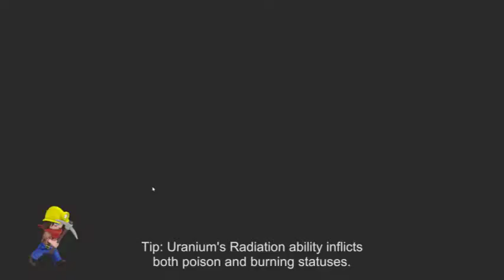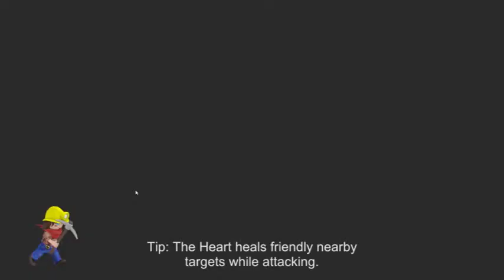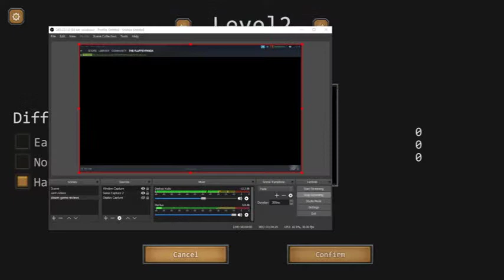steam f2p miner lou review! A Gem TD Clone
Tips and tricks along with a review of the tower defense game Miner Lou